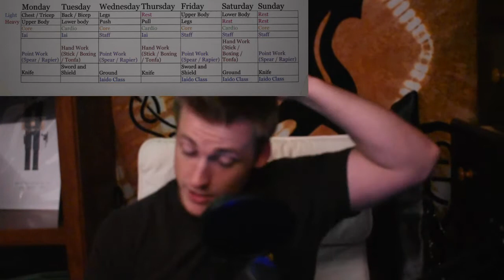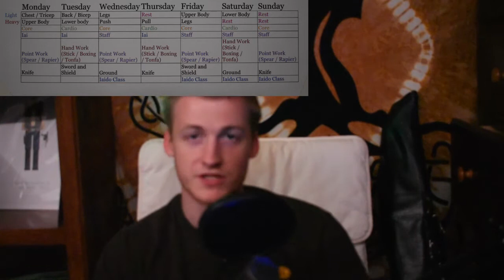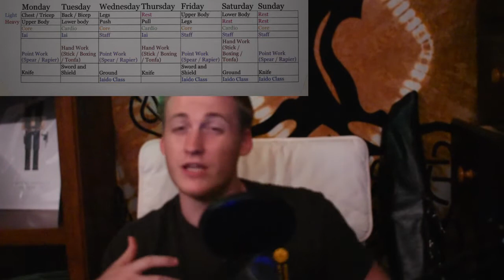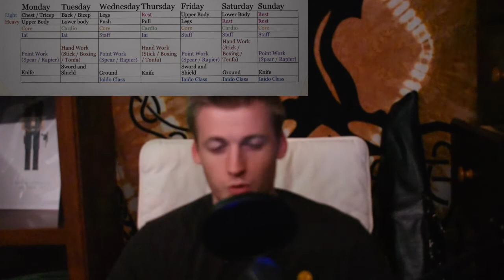Training Journal 14 - Training Schedule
The intro for my journal about my progress in practicing martial arts. It’s something I’ve heavily valued and wanted to have a place to share my thoughts and feelings about what I learn and how I feel about my progress. I don’t make any claim to be an expert and only wish to impart my desire to learn more.

This is not meant for instructional purposes.